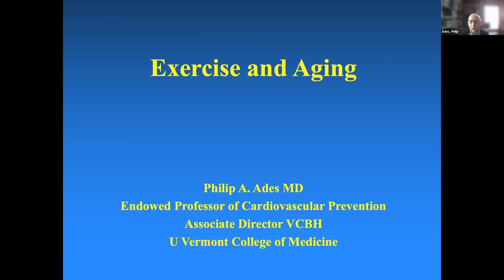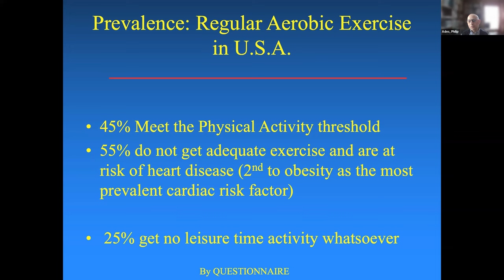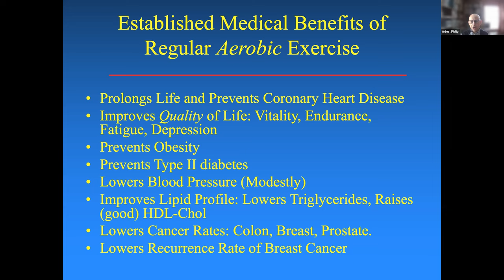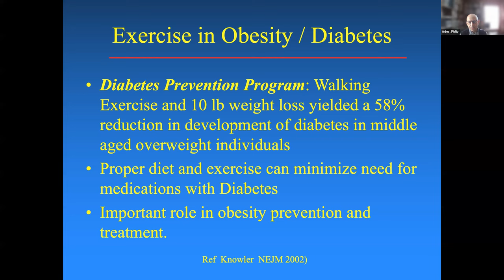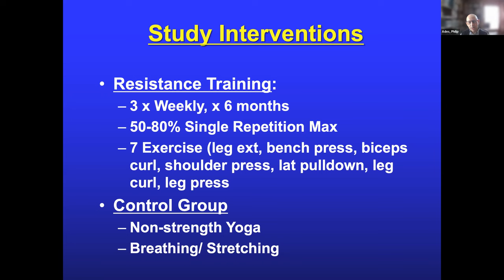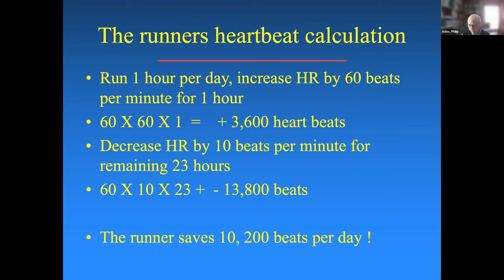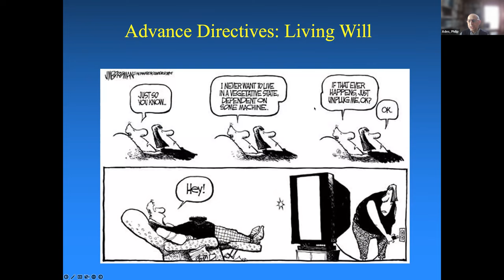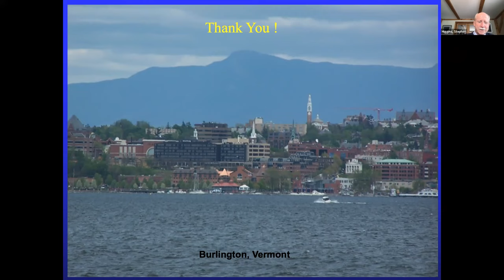VCBH Lecture Series: Exercise and Aging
Presented on March 15, 2023 by Philip Ades, MD